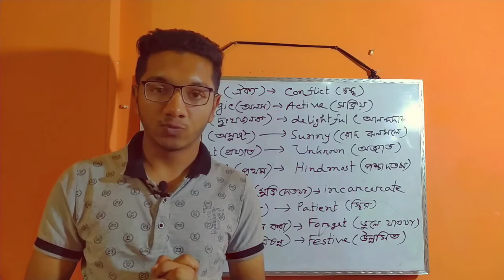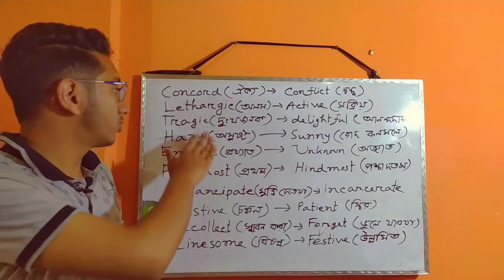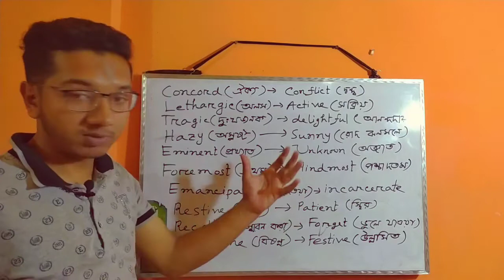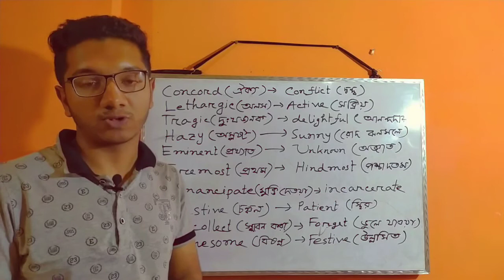Most important Antonyms for BCS, Bank job and Admission test preparation। Episode 03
কিছু Antonyms প্রায় সব পরীক্ষায়ই এসে থাকে। এই ভিডিওটিতে এরকম কিছু Antonym দেখানো হয়েছে। Antonyms এর অন্যান্য ভিডিও পেতে নিচের প্লে লিস্ট ভিজিট করুন।